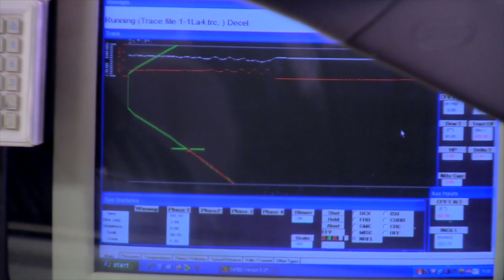SAE Eye on Engineering: VW's Digital Fraud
Volkswagen will pay billions in penalties for rigging 11 million diesel cars to skirt emission standards. Unfortunately, the industry hasn't learned from its past mistakes. In this episode of SAE Eye on Engineering, Senior Editor Lindsay Brooke looks at VW's recent digital fraud.

SAE Eye on Engineering also airs Monday mornings on WJR 760 AM Detroit's Paul W. Smith Show. Access archived episodes of SAE Eye on Engineering